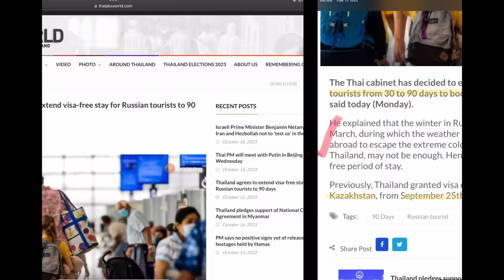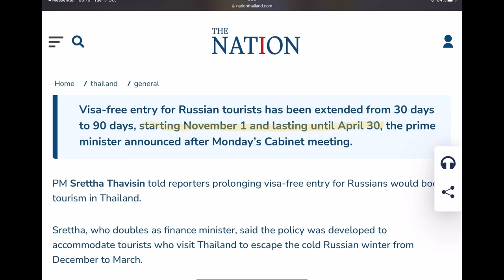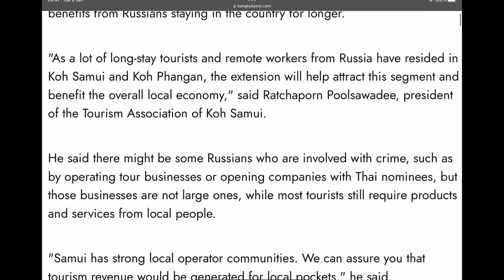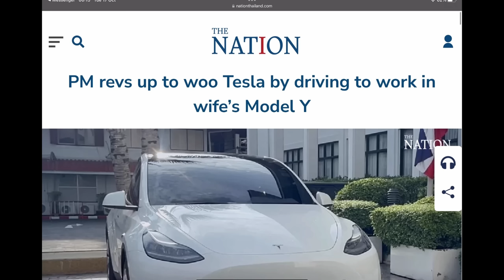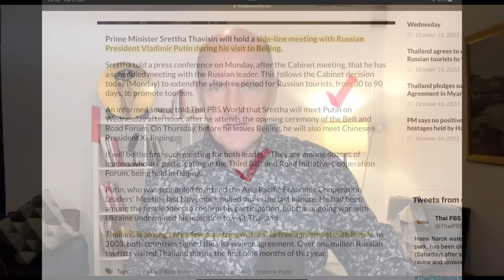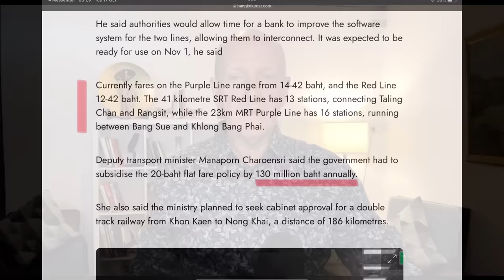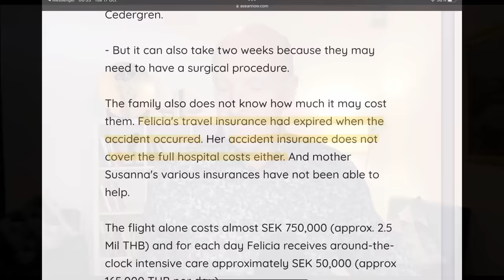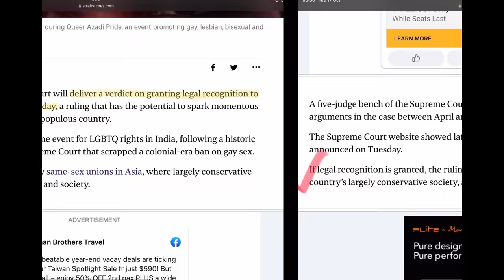Russians get an extended 90 day visa-waiver - Oct 17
Thailand news - Russian citizens will get an extension of their visa-waiver from, currently, 30 days to a full 90 days - a slap in the face of other nationalities who have been long-term visitors of Thailand. A Swedish woman is in a Koh Samui after a motorcycle accident, again insurance is the problem.

India will decide on granting same-sex marriage rights to its citizens today, and the Thai prime minister is busy driving his Tesla to work to ingratiate himself with Tesla officials ahead of business discussions next month, arrived in Beijing yesterday and will meet with presidents Vladimir Putin and Xi Jinping during his visit.

A link to the new Beach House at Turtle Beach for you to rent...